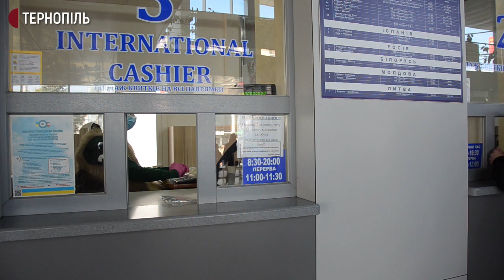З тернопільського автовокзалу відмінили міжнародні рейси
З тернопільського автовокзалу відмінили міжнародні рейси, про це повідомила начальниця відділу пасажирських перевезень "Тернопільавтотрансу" Ганна Юрковська. За її словами, автобуси міжміського та обласного сполучень їздять без змін.
Біля міжнародної автобусної каси людей немає. Черги біля кас міжміського та міжобласного сполучення. Касири працюють у медичних рукавицях та у захисній масці.
Начальниця відділу пасажирських перевезень "Тернопільавтотрансу" Ганна Юрковська розповіла, через ситуацію з коронавірусом, кількість пасажирів зменшилася. Суму збитків, яких зазнає підприємство через зупинку роботи, ще не підраховували. За її словами, це буде залежати  від того, на який період закриють автовокзал.
З 12-ої години дня 18 березня в Україні припиняють залізничні, авіа- та автобусні пасажирські перевезення, роботу метрополітенів. Про це заявив міністр інфраструктури України Владислав Криклій.